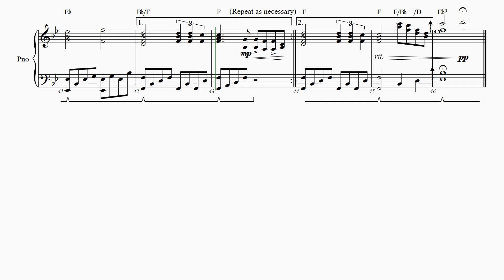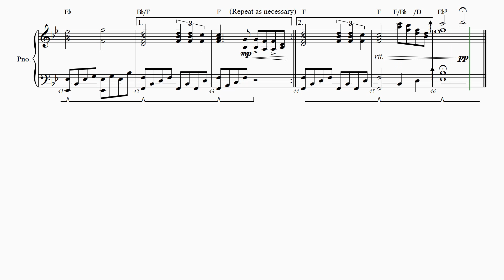Saturn (Wedding Processional) - Piano